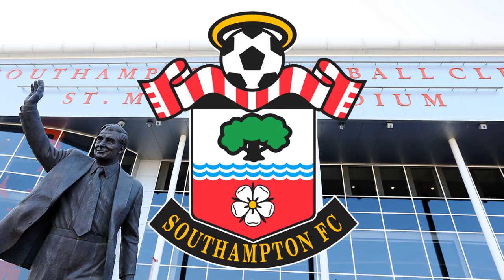The Funniest Workout Of The Day !! Both Fun And Exhausting !! l News l Man United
He had a tiring training session before the Manchester United v Omonia game.